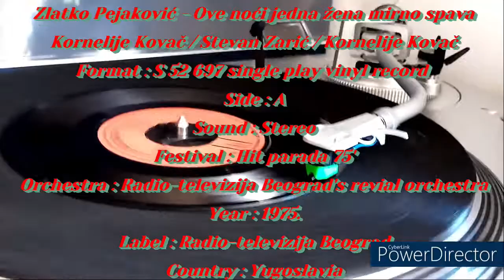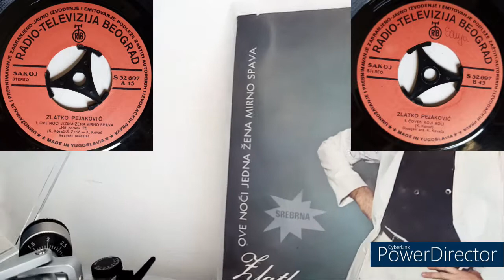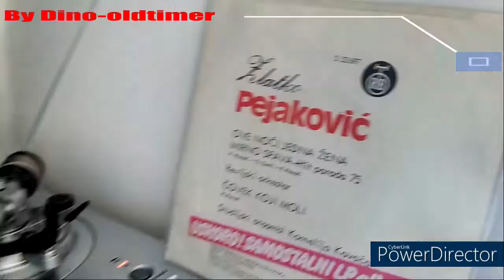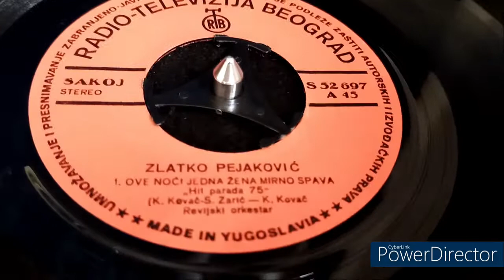Zlatko Pejaković - Ove noći jedna žena mirno spava -1975- /vinyl-single/ STEREO *RIP*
Vocal : Zlatko Pejaković
Song name : Ove noći jedna žena mirno spava
Lyrics by : Stevan Zarić
Arrangman by ; Kornelije Kovač
Forrmat : S 52 697 single play vinyl record
Side : A
Sound : Stereo
Rights society : SAKOJ
Festival : Hit parada 75'
Orchestra : Radio-televizija Beograd's revial orchestra
Editor : Vojislav Đonović
Photo : Mića Isailović
Design : Milenko Miletić
Ensemble : Studio ensemble of Kornelije Kovač
Year : 1975.
Label : Produkcija Gramofonskih Ploča Radio-Televizija Beograd (PGP RTB)
Country : Yugoslavia

I DO NOT OWN NAY COPYRIGHT ON THEASE SONGS, I JUST LOVE MUSIC AND PROMOTE AUTHORS.

Turntable : Audio Technica LP120XUSB
Cartridge and stylus : Audio Technica VM995E
Tracking force :1,8g
Anti-skate : 1,5
Mat : felt

By Dino-oldtimer ;-)